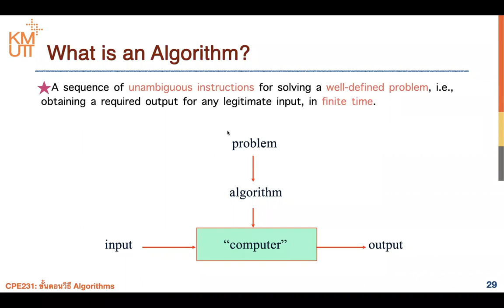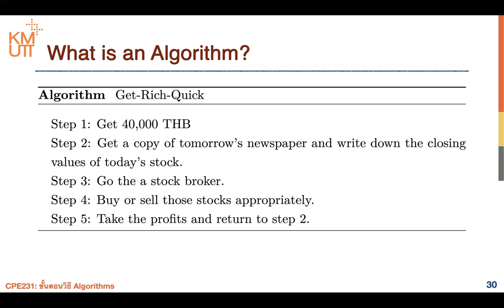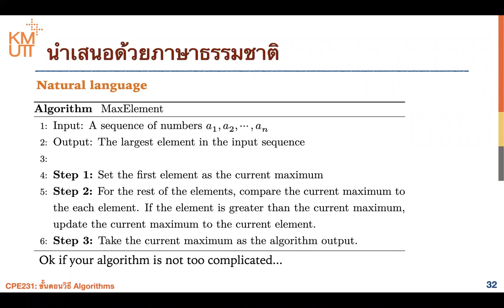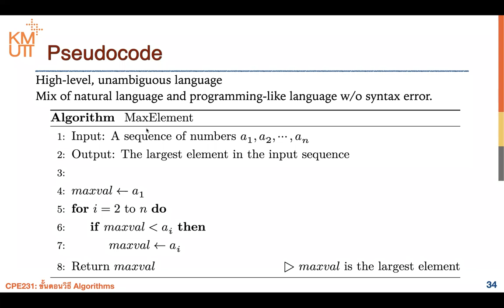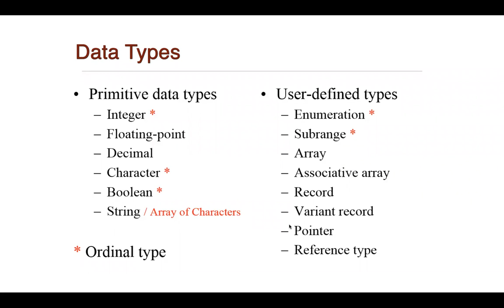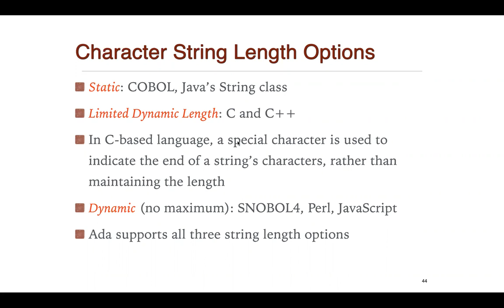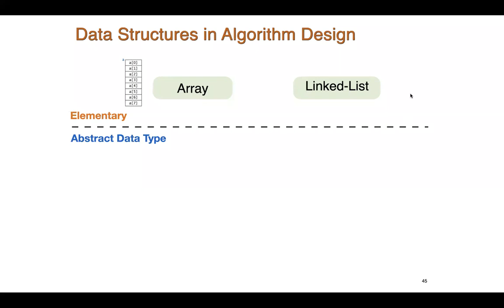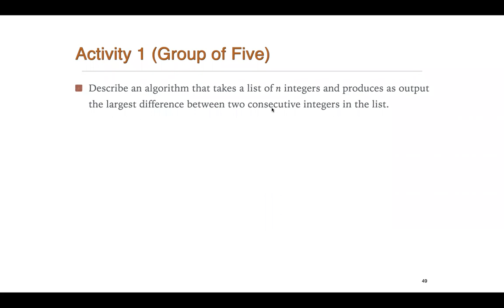MODULE1-1 [CPE231] Introduction to Algorithms PART 1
MODULE1-CPE231-1 Introduction to Algorithms